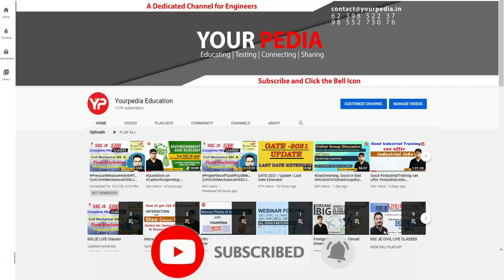Pursuing M.Tech in IIT Jodhpur in Computer Science | PGC 2023 Final Selection Swati | YourPedia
Non MOE | non Fellowship M.Tech in IIT Jodhpur-"Easier way to enter in M.Tech without Fellowship in IIT Jodhpur" | Pursuing M.Tech in IIT Jodhpur in Computer Science Engineering | CSE | PGC 2023 Final Selection Swati | B.tech from Kalinga Institute of Industrial Technology | Start PSU's Interview Preparation & Guidance with YourPedia

Inspirational Videos of Selected Students:

Environmental Science & Engineering GATE Preparation:

 • Environmental Che...
YourPedia Selections:

 • Interaction with ...

 • Interview questio...

 • Interview questio...

 • Interview questio...

 • Interview questio...